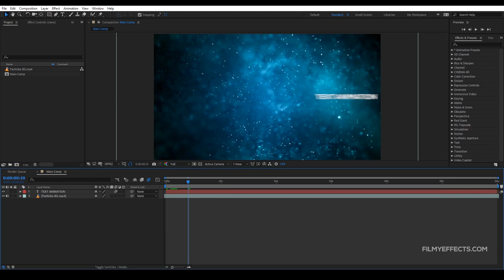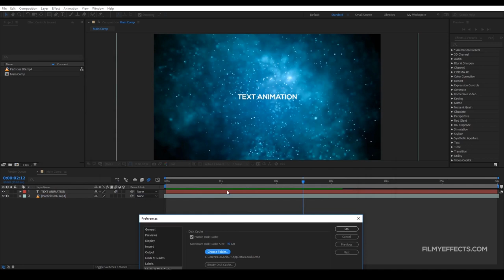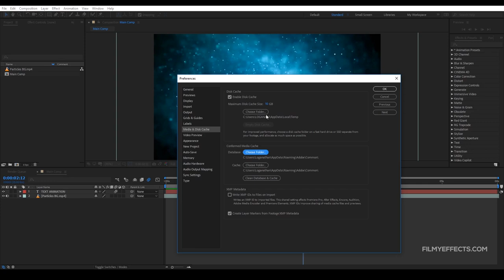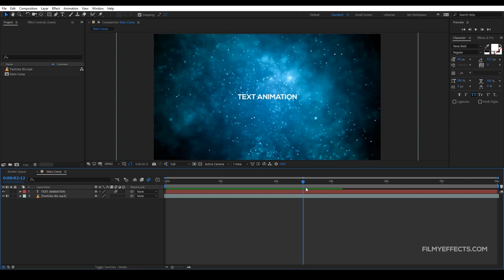GET FASTER PREVIEW in AFTER EFFECTS | தமிழ் | #11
In this video I have discussed about the Media and disk cache option in Adobe After Effects. If you are a complete beginner and you're planning to laern this software from scratch. Then this After Effects Mastering Series is a great start.

Join the Visual FX Tamil FB group now!

Checkout our website for more! -

FILMYEFFECTS
Think Beyond Creative!